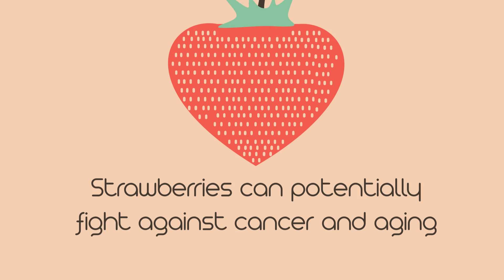Agri-Facts: fruits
This is an online vlog aiming to show how agriculture is life, love, food, nature, sexy, future. It’s gonna make you wanna farm.